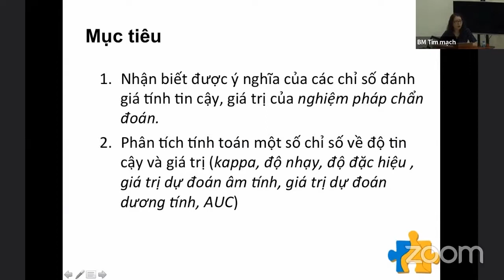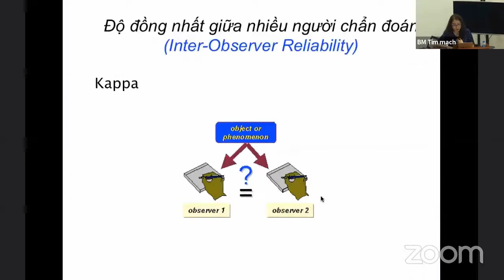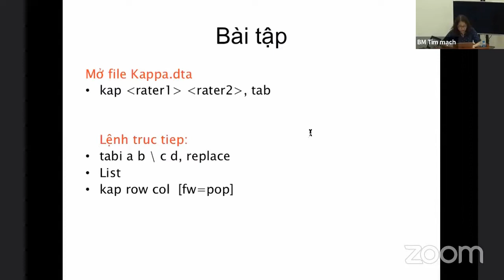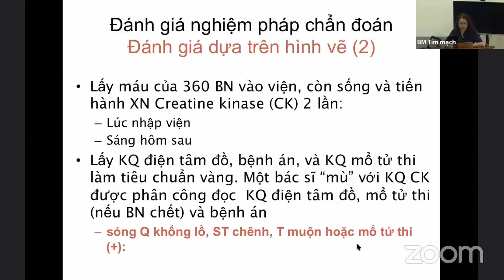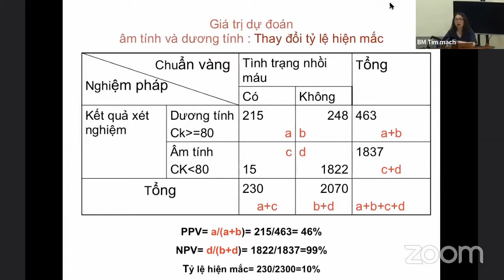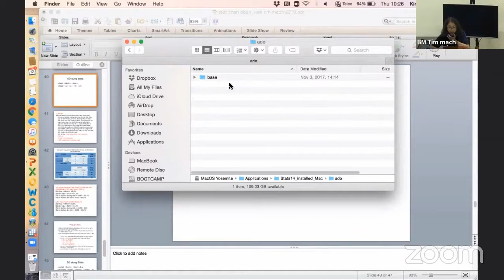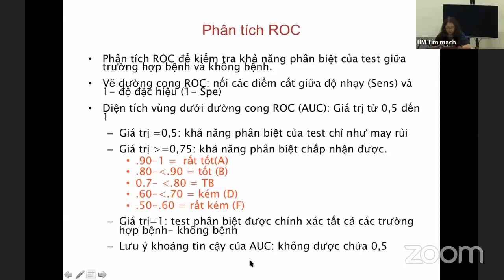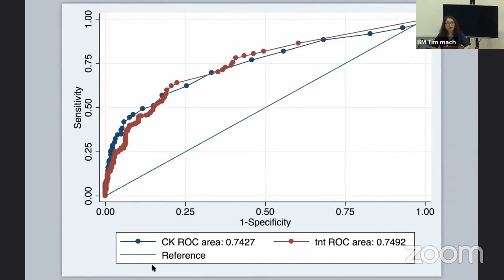Đánh giá nghiệm pháp chẩn đoán [Nghiên cứu Y học]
Đánh giá nghiệm pháp chẩn đoán
PGS. TS. Kim Bảo Giang
Viện đào tạo Y học Dự phòng và Y tế Công cộng.